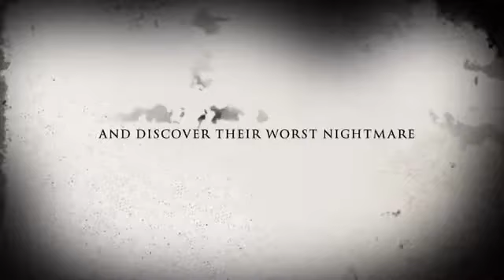iMovie Trailers: The Nut Files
A silly trailer to entertain you.